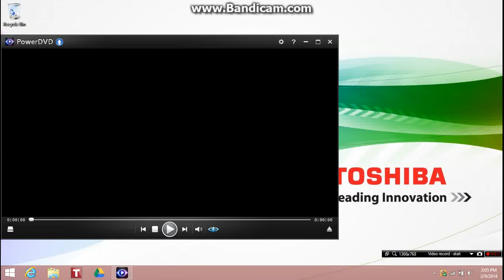Opening to The Lion King 2003 DVD